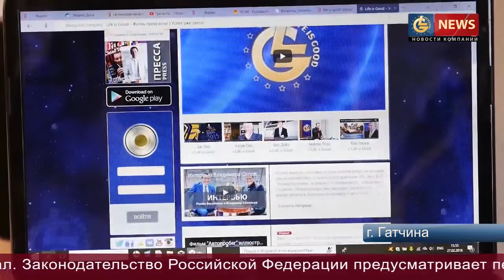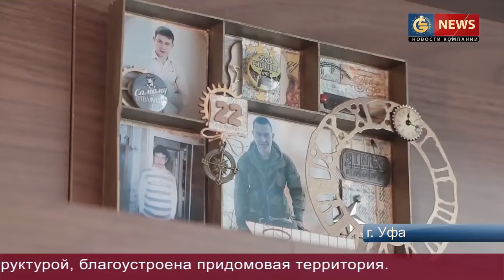Отзывы о Жилищном кооперативе "Бест Вей"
Добро пожаловать на мой канал! Узнай, как быстро и выгодно приобрести жилье! Это самый доступный и выгодный вариант в России, Казахстане, Белоруссии и Кизгистане! Сама являюсь пайщиком данного кооператива!
Отвечу на все ваши вопросы! Звоните!